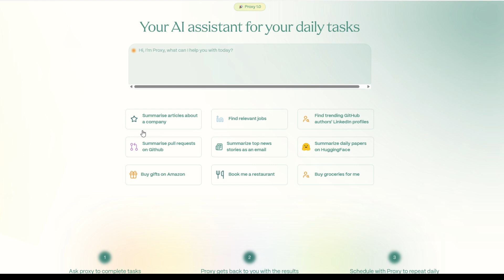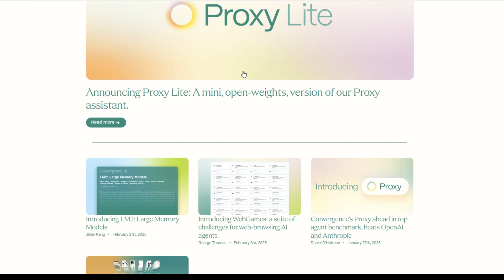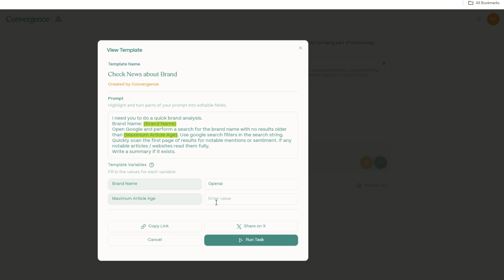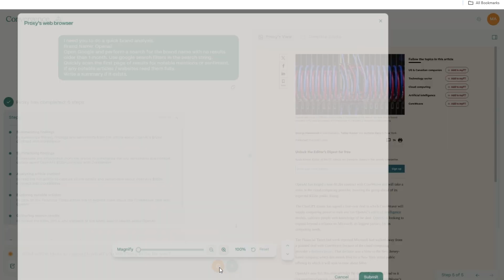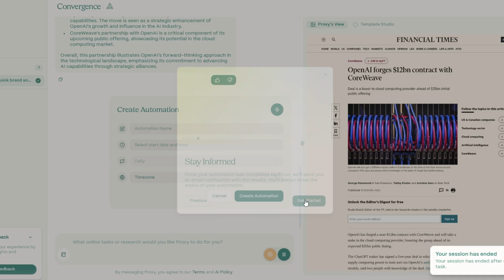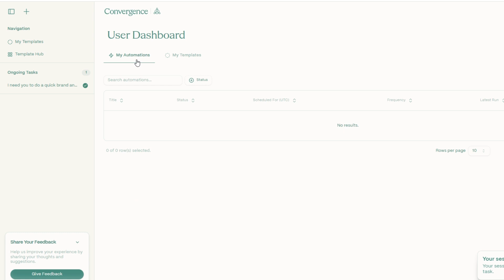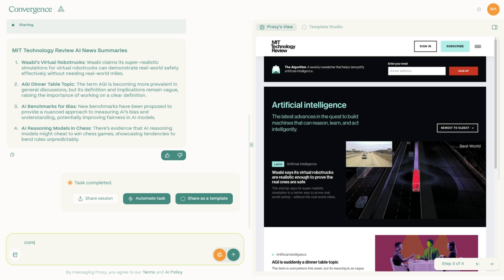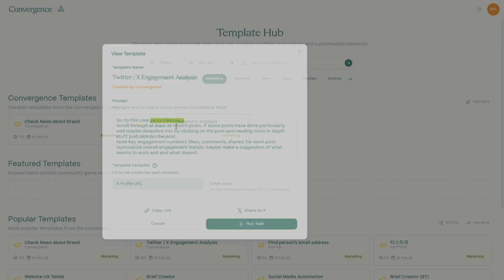بديل مجاني لـ OpenAI Operator متاح عالميًا – Convergence Proxy اكتشفه الآن! 🚀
هل تواجه صعوبة في التعامل مع المهام الكثيرة؟ جرب Convergence AI، البديل العالمي لـ OpenAI Operator، والذي يوفر خطة مجانية! هذا الذكاء الاصطناعي القوي يمكنه أتمتة عملك، سواء كان ذلك في الترويج لمحتواك على وسائل التواصل الاجتماعي أو مساعدتك في اختيار أفضل المكونات لوجبتك القادمة.
في هذا الفيديو، سنكتشف معًا كيف يمكن لـ Proxy من Convergence AI العثور على المواضيع الشائعة، تلخيص الأخبار ، وإبقائك على اطلاع بأحدث تطورات مشاريع المصادر المفتوحة. لا تفوّت فرصة معرفة كيف يمكن لهذه الأداة الذكية أن ترفع من إنتاجيتك وتوفر لك المزيد من الوقت!